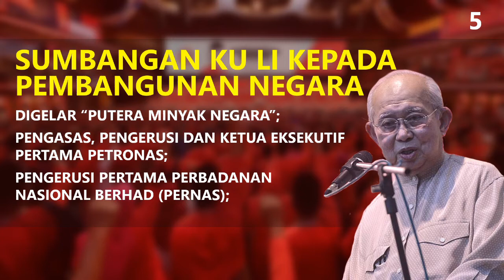6 Sebab Ku Li Paling Layak Menjadi Presiden UMNO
.::6 SEBAB KENAPA TENGKU RAZALEIGH PALING LAYAK MENJADI PRESIDEN UMNO::.

1. KU LI PALING BERPENGALAMAN
Ku Li paling faham sikap dan pemikiran Tun Mahathir. Ini amat penting dalam pencaturan politik UMNO.
Beliau paling berpengalaman dalam mentadbir negara ketika krisis, berbanding calon-calon lain.

2. KU LI SETIA DENGAN DASAR PERJUANGAN UMNO
Jika jawatan Presiden jatuh ke tangan orang lain, belum tentu asas perjuangan UMNO akan terus dimartabatkan, kerana ada calon Presiden mahu mengubah prinsip asas UMNO.

3. KU LI TAK SETUJU BUKA KEAHLIAN KEPADA BUKAN MELAYU
Menghayati asas perjuangan parti, Ku Li faham bahawa UMNO adalah wadah perjuangan orang Melayu.
Ku li tidak mahu membuka keahlian UMNO kepada kaum-kaum lain.

4. KU LI TERBUKTI SEORANG PEMIMPIN YANG HEBAT
Digelar “Bapa Pembangunan Ekonomi Malaysia”, Ku Li adalah mantan Menteri Kewangan dan Menteri Perdagangan Antarabangsa dan Industri yang handal pada era Tun.
Beliau juga MP Gua Musang (dahulunya Ulu Kelantan) sejak 44 tahun dahulu.

5. SUMBANGAN KU LI KEPADA PEMBANGUNAN NEGARA
Digelar “Putera Minyak Negara”;
Pengasas, Pengerusi dan Ketua Eksekutif pertama PETRONAS;
Pengerusi pertama Perbadanan Nasional Berhad (PERNAS);
Mantan presiden Malaysian Chamber of Commerce and Industry;
Mantan Presiden ASEAN Chamber of Commerce and Industry;
Mengetuai delegasi perdagangan pertama Malaysia ke China pada tahun 1971;

6. KU LI DIHORMATI DI PENTAS ANTARABANGSA
Pengerusi Asian Development Bank, 1976;
Pengerusi International Bank for Reconstruction and Development (World Bank), 1977;
Pengerusi Islamic Development Bank (Arab Saudi), 1978;

Sokonglah TENGKU RAZALEIGH HAMZAH demi masa depan UMNO yang cemerlang!

Video dibuat oleh Ahmad Ali Karim
Musik: Revolootin - Age of Empires III: The War Chiefs Soundtrack